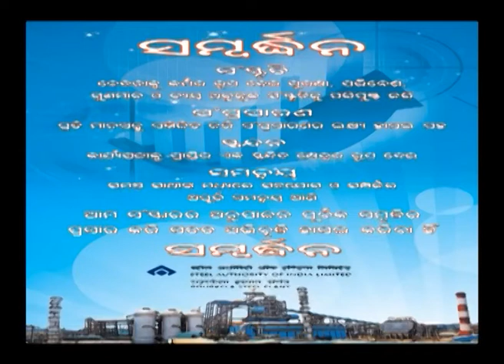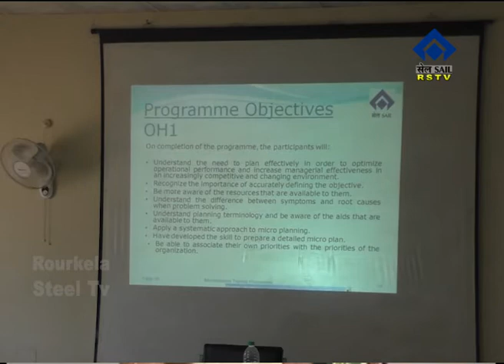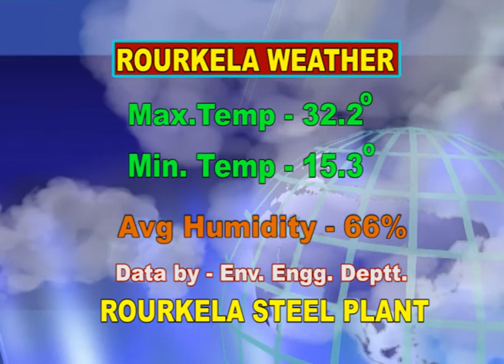ODIA NEWS DT- 23/ 11/ 2017